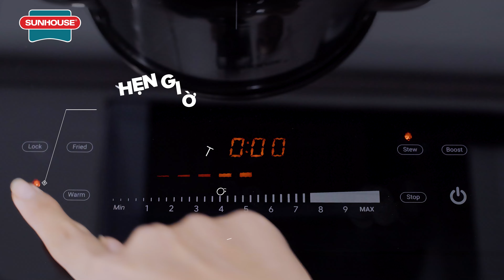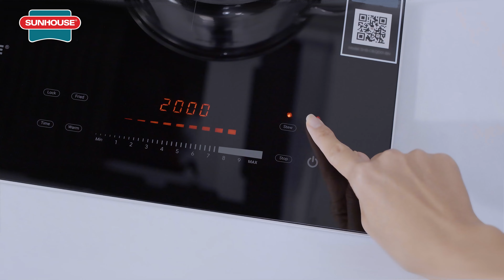BỘ THIẾT BỊ NHÀ BẾP QUỐC DÂN SHB-CB.QD02-BH – BỘ ĐÔI ĐỒNG HÀNH CHO MỌI BỮA ĂN GIA ĐÌNH!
Biến căn bếp gia đình thành không gian hiện đại, sang trọng mà vẫn tiện ích, an toàn cùng SUNHOUSE với bộ đôi bếp và máy hút mùi SHB-CB.QD02-BH:
💥 Bếp từ SHB-CB.QD02-BH - thiết kế sang trọng, công năng hoàn hảo
Mặt kính Ultra Vitro Ceramic cao cấp
Chức năng  BOOSTER nấu nhanh tiện dụng, tiết kiệm tối đa thời gian nấu nướng mà không làm mất đi dưỡng chất của thực phẩm!
Bảng điều khiển SLIDER CONTROL thông minh: 9 mức nhiệt độ với 2 bảng điều khiển riêng biệt cho từng vùng nấu – chỉ cần một chạm nhẹ là bạn đã làm chủ mọi món ăn, từ chiên, xào đến nấu canh, hấp!
💥 Máy hút mùi SHB-CB.QD02-BH
Thiết kế kính cong độc đáo
Điều khiển cảm biến cử chỉ thông minh: Chỉ cần một cái vẫy tay, bạn có thể bật/tắt máy và điều chỉnh mức độ hút mùi một cách tiện lợi
Motor 3 tốc độ siêu bền loại bỏ sạch sẽ mùi thức ăn, dầu mỡ – giữ cho không khí luôn trong lành, không lo ám mùi lên quần áo hay không gian sống.
© Bản quyền thuộc về SUNHOUSE Group
© Copyright by SUNHOUSE Group ☞ Do not Reup